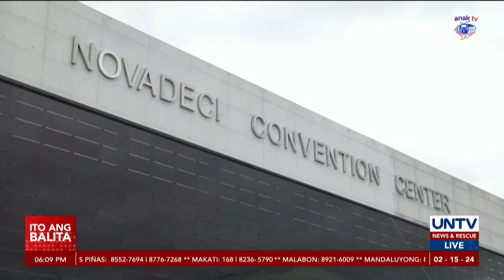PNP at OP-PMS, nalaglag na sa liga; DA, aabante na sa semis matapos talunin ang Ombudsman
Nasungkit ng Department of Agriculture ang automatic slot sa semi-finals ng UNTV Cup Season 10 matapos patumbahin ang Ombudsman.

Samantala, nagpaalam na sa liga ang mga koponan ng PNP at OP-PMS.